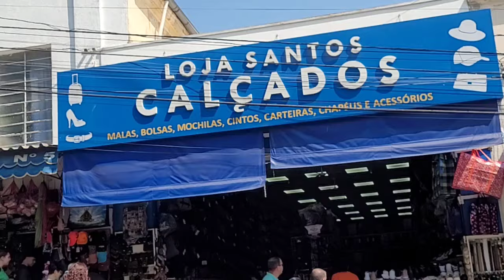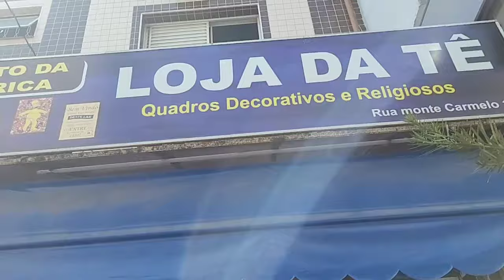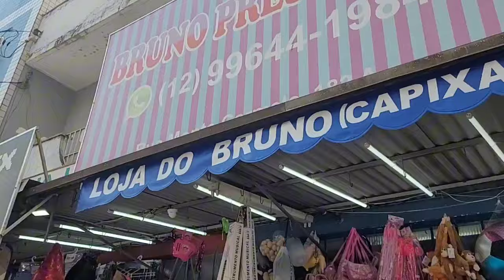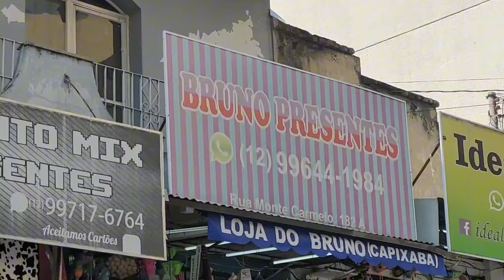Ladeira; Monte Carmelo, Aparecida/ Multimídia e som JBL.